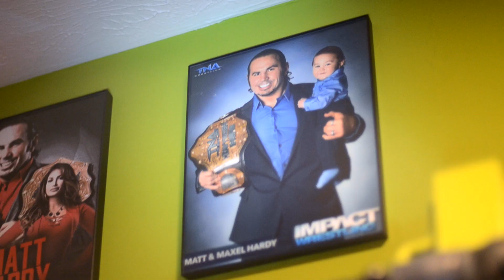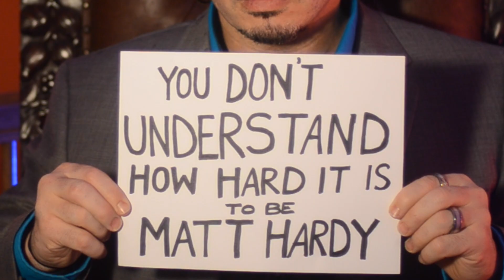You Don't Understand: MAINTENANCE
I give the entire world a glimpse into my challenging life. You will now learn why "You Don't Understand How Hard It Is To Be Matt Hardy".